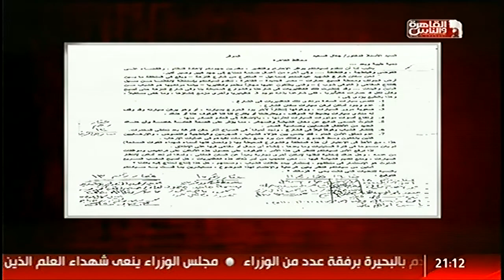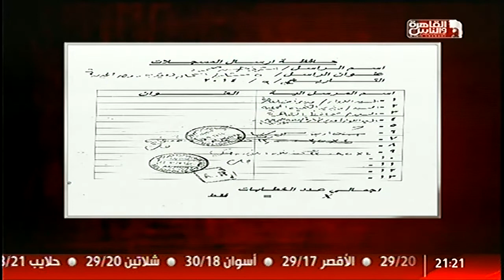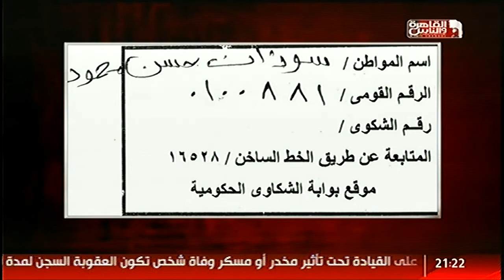القاهرة_والناس | صدق أو لا تصدق .. 50 جنيهاً غرامة المقاهى المخالفة 5نوفمبر فى مِـن_القاهرة